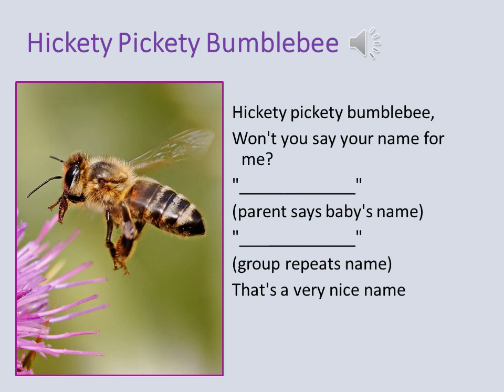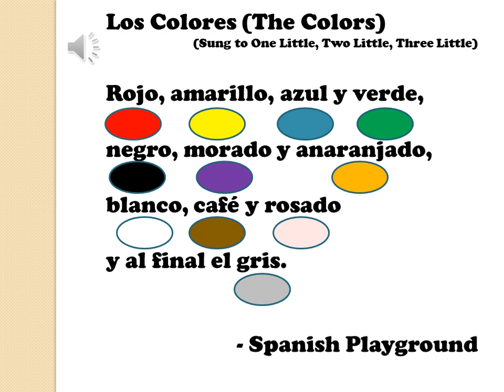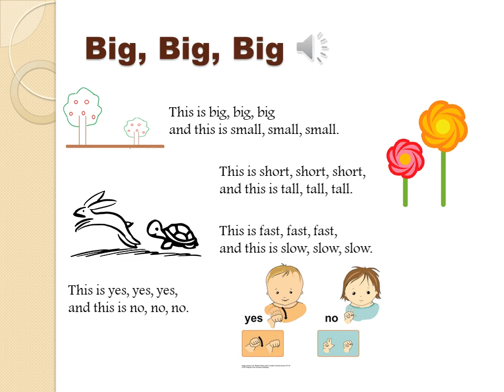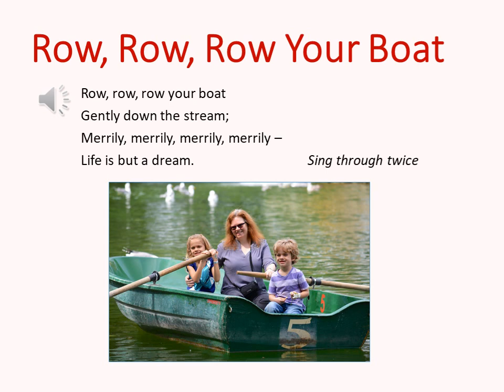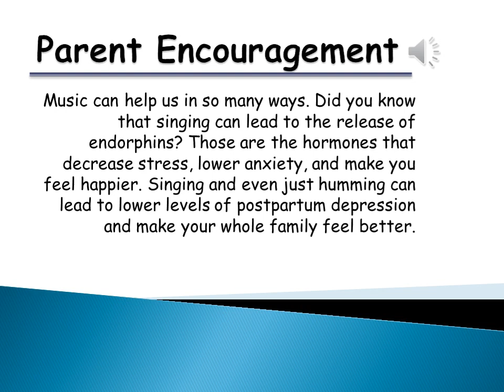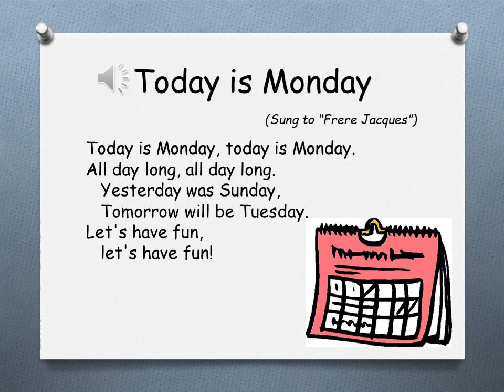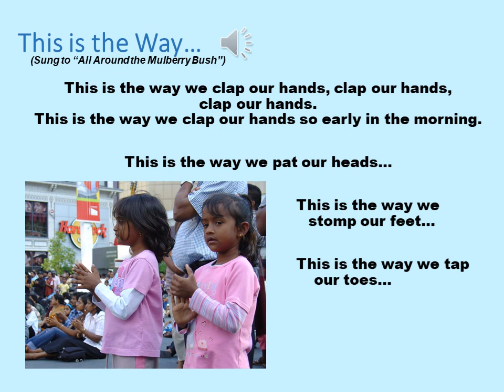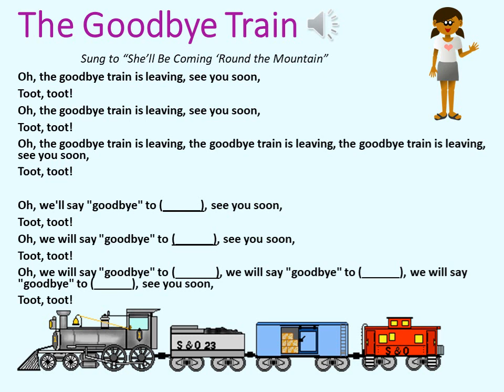Babytime May 10, 2021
It's Monday, our favorite day of the week! Join Babytime for rhymes and songs with Miss Emily as we learn about early literacy.